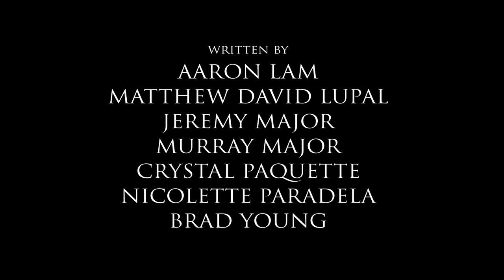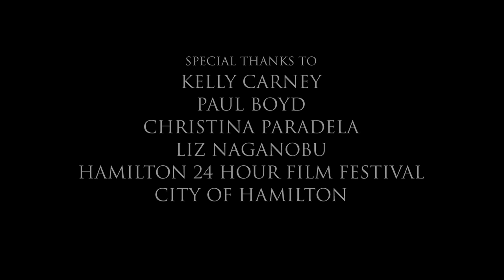Service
Awarded First Place and Best Cinematography at the Hamilton 24-Hour Film Festival 2009. Produced and directed by Jeremy Major and Aaron Lam. Starring Matthew David Lupal, Nicolette Paradela, and Brad Young. The parameters of the competition were that it must include a prop (Canadian flag), location (inside of car), and line of dialogue ("Show me the money"). We chose to do something timely and with a social conscience about the effects of a world at war, as we've had too many soldiers returning in boxes from the middle east lately. This festival is Canada's biggest 24-hour fest and happened May 1 in Southern Ontario.